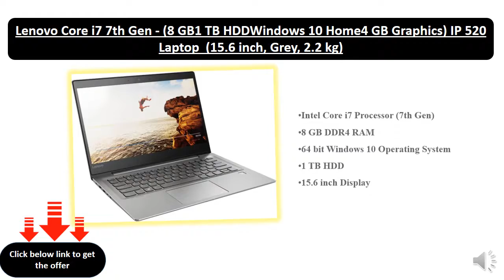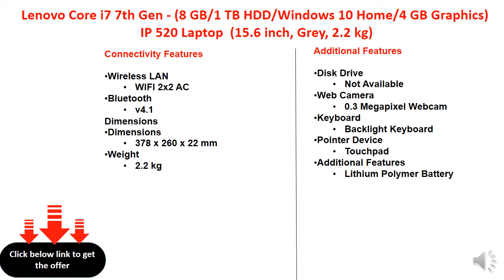Lenovo Core i7 7th Gen - (8 GB/1 TB HDD/Windows 10 Home/4 GB Graphics)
Intel Core i7 Processor (7th Gen)
8 GB DDR4 RAM
64 bit Windows 10 Operating System
1 TB HDD
15.6 inch Display